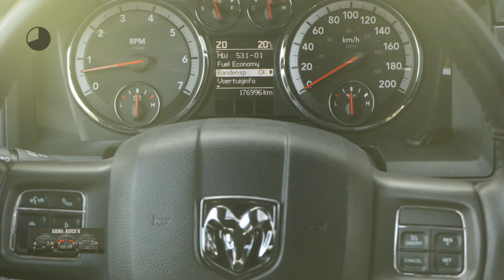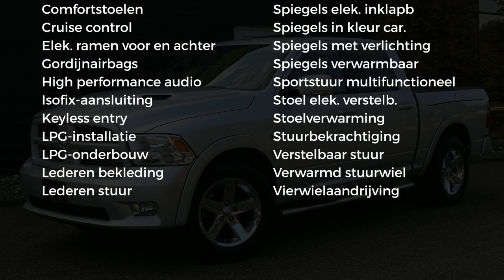Dodge Ram 1500 | Sport | Lage bijtelling | 5.7 V8 4x4 Crew Cab 5'7 Rambox Wij hebben te koop een gro